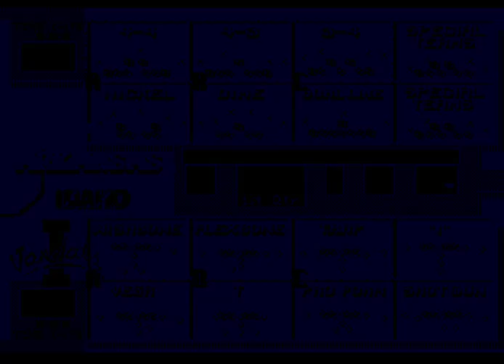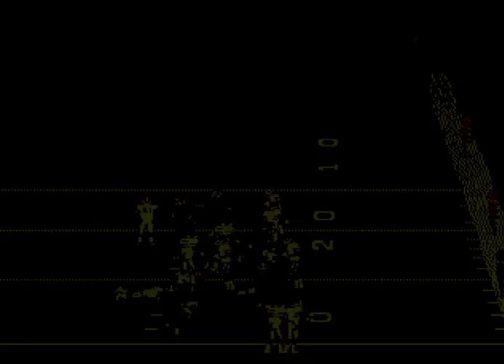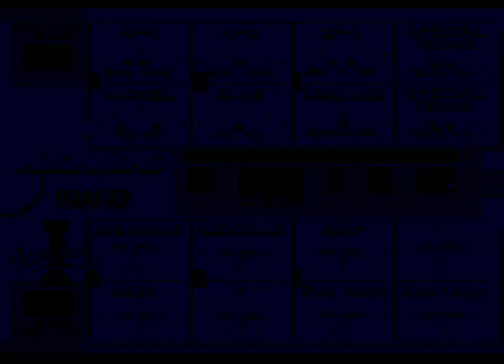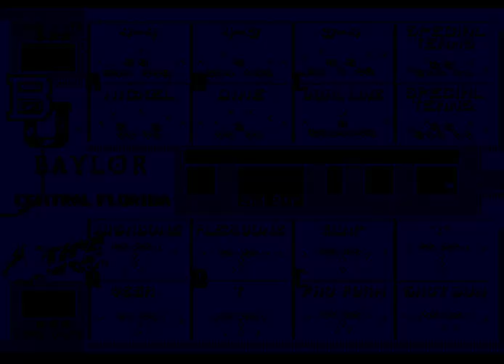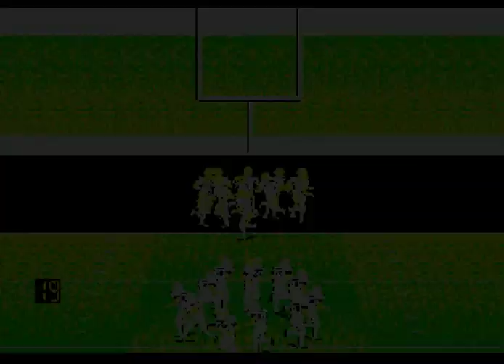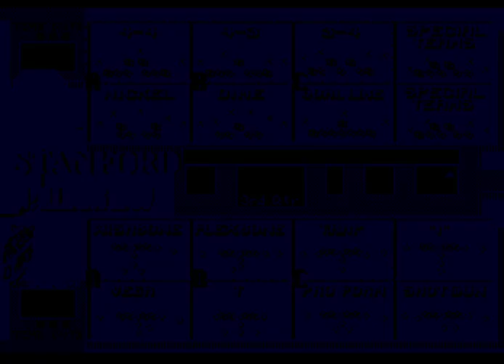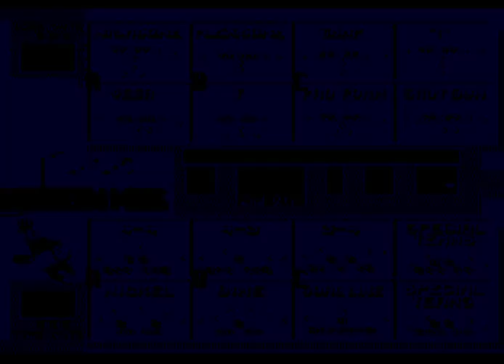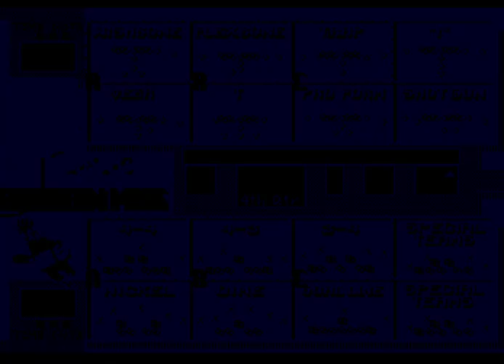College Football USA '97 (video 781) (Sega Megadrive / Genesis)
Game 1:
Arkansas @ Idaho

Game 2:
Arkansas @ Idaho

Game 3:
Baylor @ Central Florida

Game 4:
Stanford @ NIU

Game 5:
Tulane @ Southern Miss